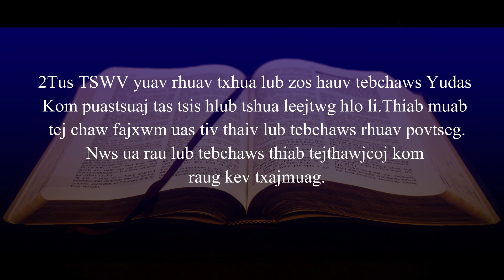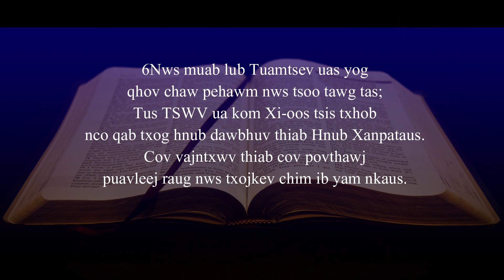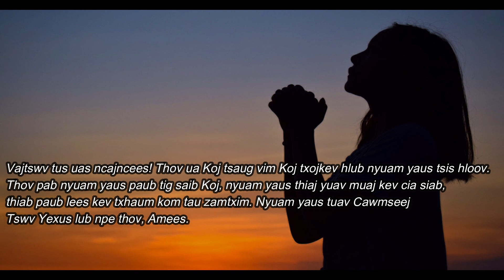22/7/2024 BHKTHN TIẾNG HMÔNG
Hnub 22/7/2024
Nkauj Quaj Ntsuag 2:1-7

Tus Tswv Ntuas Cov Uas Nws Hlub

Nqe cim:
“…Yog lawm! Kuv tabtom saib ntsoov kom muaj raws li kuv tej lus” (Yelemis 1:12b)